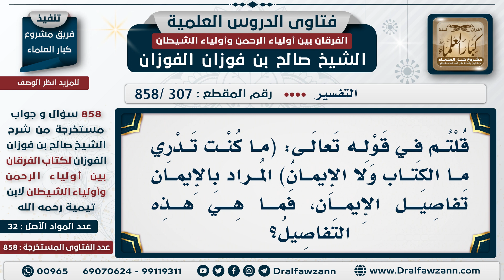[307 -858] قال تعالى (ما كنت تدري ما الكتاب ولا الإيمان) قلتم المراد بالإيمان تفاصيل الإيمان فما هي؟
السؤال: قلتم في قوله تعالى: (ما كنت تدري ما الكتاب ولا الإيمان) المراد بالإيمان تفاصيل الإيمان، فما هي هذه التفاصيل؟
الجَوَابُ: التفاصيل التي جاءت، جاء مثل قوله -ﷺ-، [الإيمان بضع وسبعون شعبة] [الإيمان أن تؤمن بالله وملائكته وكتبه ورسله واليوم الآخر وتؤمن بالقدر خيره وشره] شرائع الإيمان التي جاءت مفصلة في الإسلام.

للاشتراك في قناة الشيخ صالح الفوزان

للاستفسار والإقتراحات والدعم
رئيس الفريق
لمشروع كبار العلماء